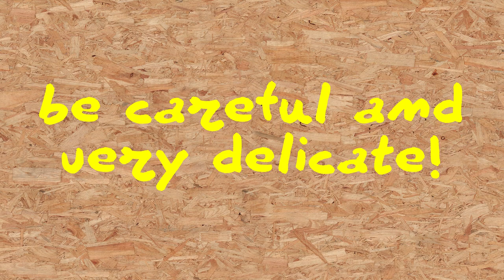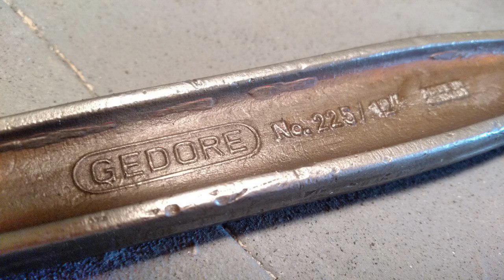SPL0058 - vintage pipe wrench restoration - GEDORE N° 225/12''